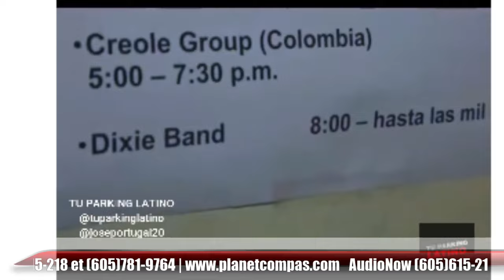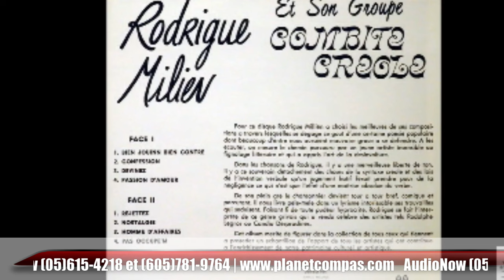Compas au Maximum Mardi 1er Octobre 24